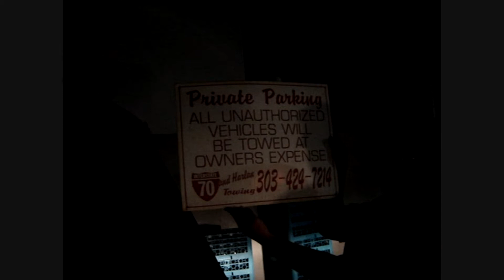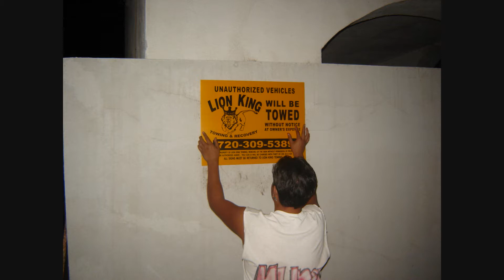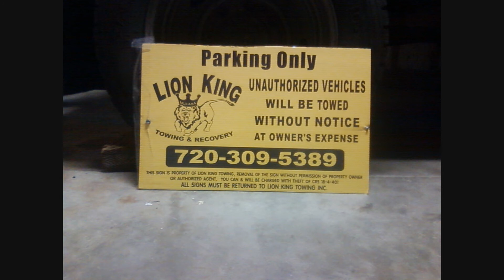Lyons Towing Colorado Roadside Live Your Life